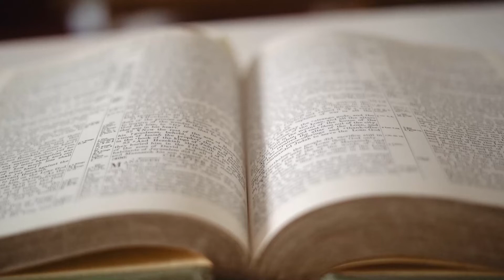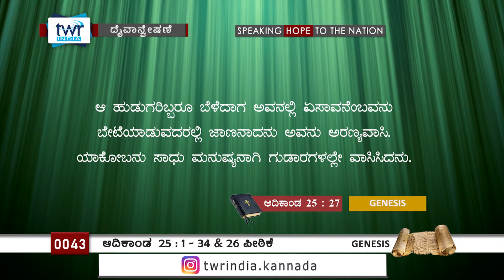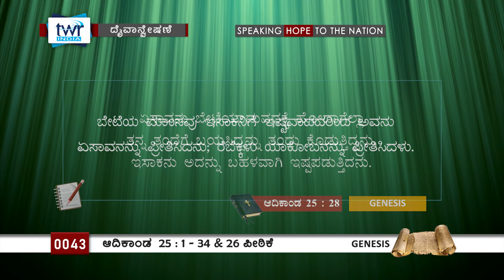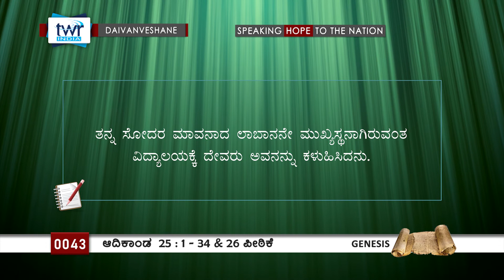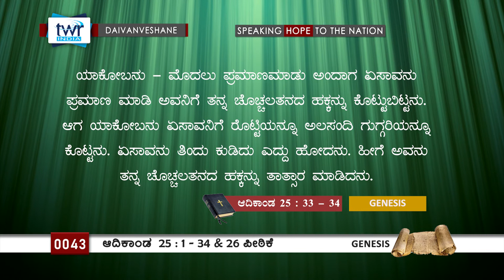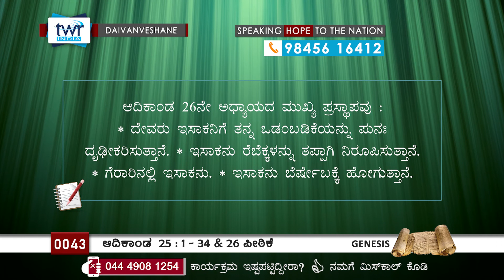TTB ಆದಿಕಾಂಡ 25 - 26 ಪೀಠಿಕೆ #0043 Genesis (Kannada Bible Study)